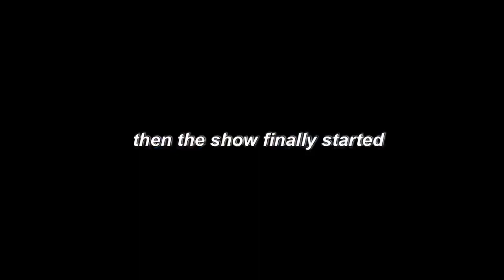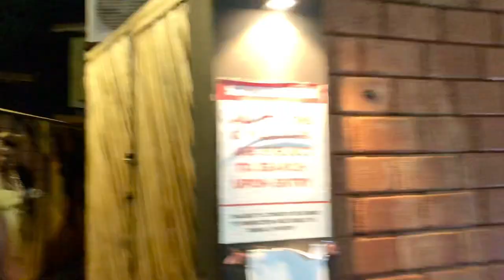VLOG: 2 events in one night! | honeysuckle 🍯 | malaika fashion night | ft. Mathilda & Aaliyah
*watch the video in 1080HD*

stalk me!

NO FACEBOOK 😬.

intro designed by: @_kojobrandon (on instagram)